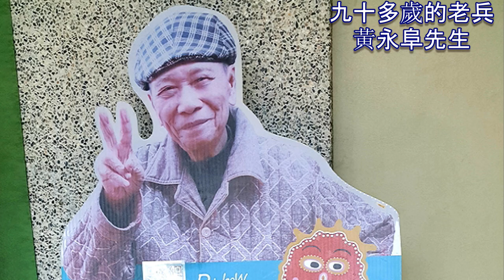台中市 彩虹眷村 之旅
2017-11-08  台中市 彩虹眷村 之旅